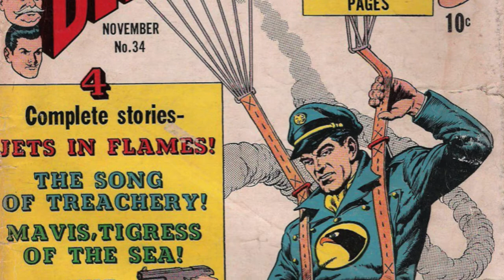MARV WOLFMAN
OUR INTERVIEW WITH LEGENDARY COMIC WRITER AND EDITOR, MARV WOLFMAN